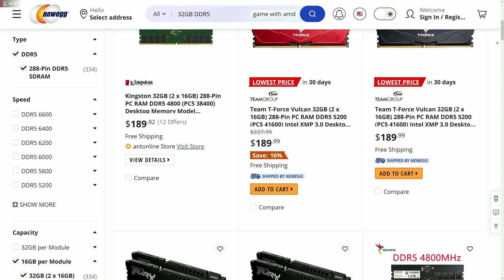AM5 won't be supporting DDR4!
Today we briefly talk about AMD removing support for DDR4 in their AM5 lineup.